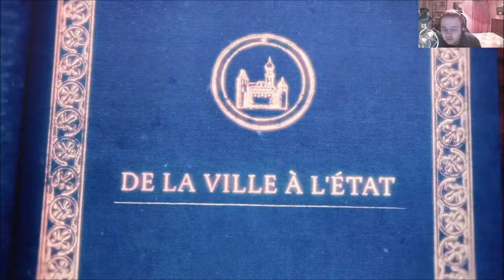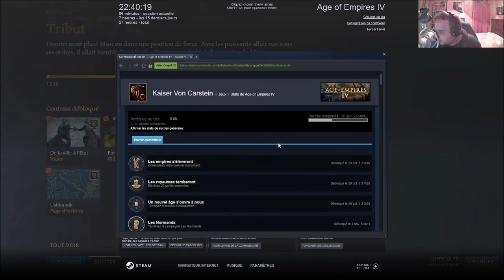[FR] Age of Empires IV - Campagne L' Ascension de Moscou - Mission 2